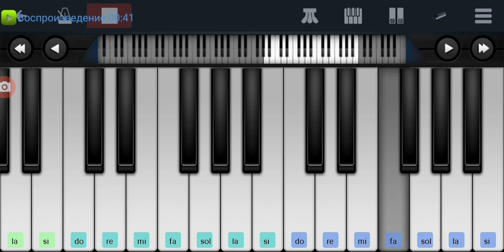ППК ,, Перезагрузка" PPK Perfect piano tutorial на пианино одним пальцем